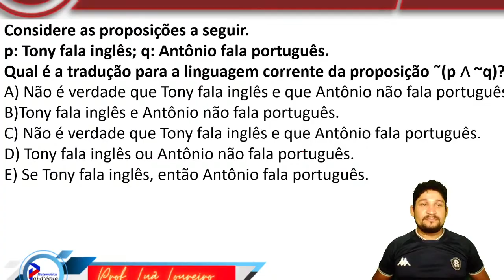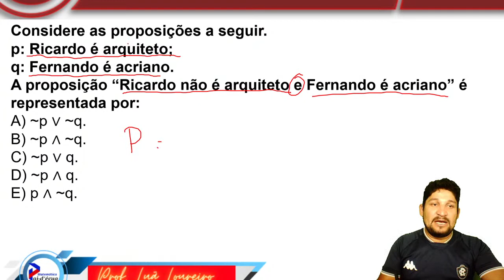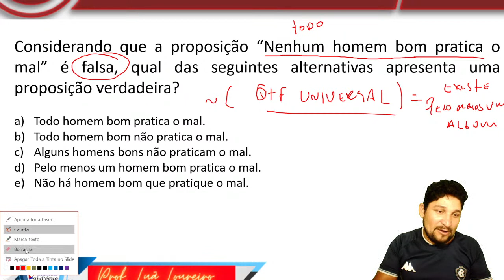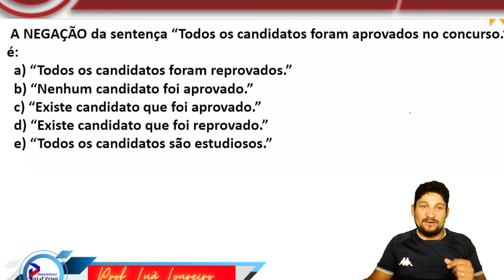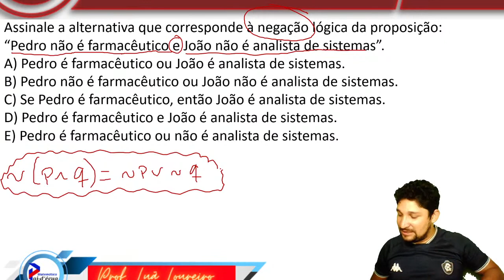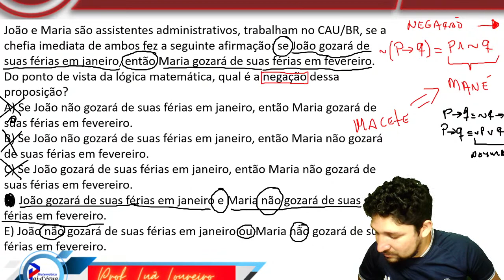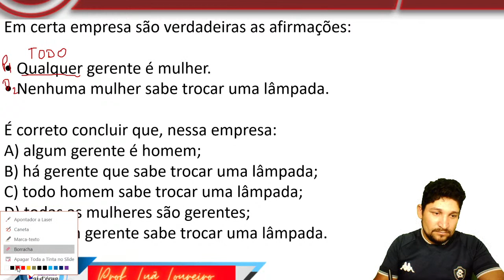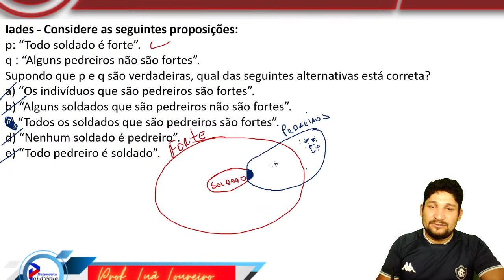II MARATONA PMPA - RACIOCINIO LÓGICO - QUESTÕES COMENTADAS - OQUE MAIS CAI NO CONCURSO DA IADES.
Seja membro deste canal e ganhe benefícios:
Doações para o canal matemática paidégua
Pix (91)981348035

SE QUISER TER AS QUESTÕES COMPLETAS DA MARATONA EM PDF. mas os assuntos. definições e exercícios de raciocínio. além da apostila completa para você passar no concurso.

fanpage
luã loureiro
INTERESSADOS NO CURSO DE RACIOCINIO LOGICO COMPLETO PARA PMPA E PCPA